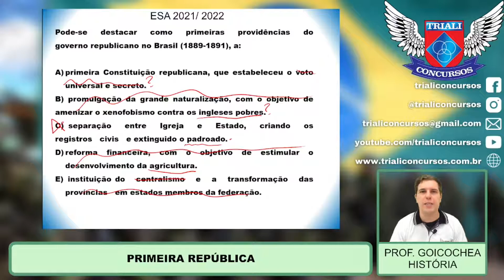ESA - 2021 - História - Primeira República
Acompanhe: Concurso ESA 2021: Prof Goicochea - História.